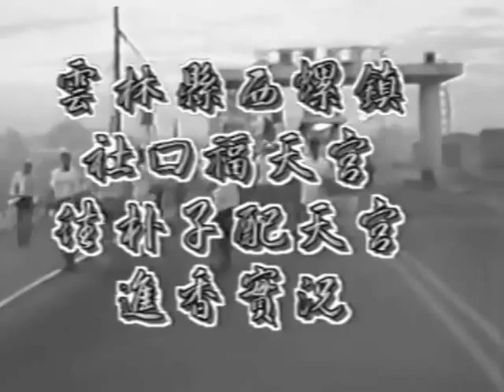社口媽劇場(第一集) 民國74年社口媽回娘家-朴子兩溪村接駕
西元1713年西螺社口自樸仔腳(朴子)分靈老二媽，朴子地區俗稱二姑婆；並西元1778年創建宮名"福天宮"，分靈初期不定期會在農曆三月十五日往回樸子謁祖進香，此為珍貴之歷史畫面。'
第一集為樸子兩溪村接駕儀式。